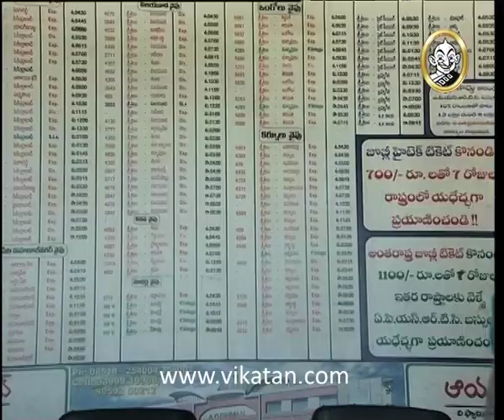Devatha Episode 546